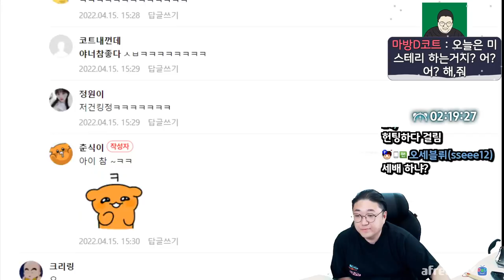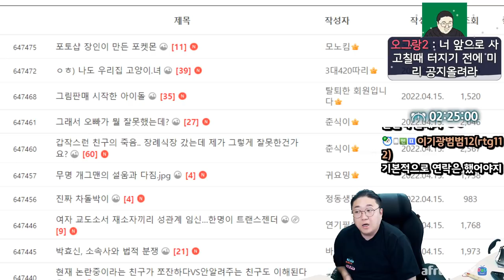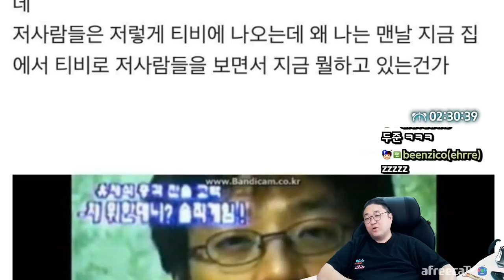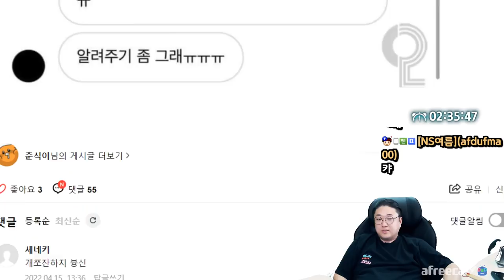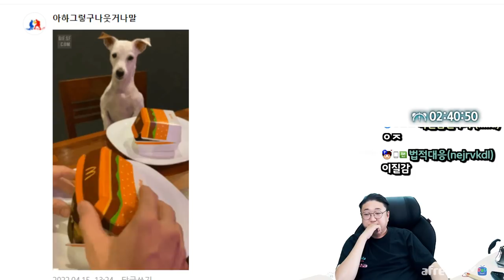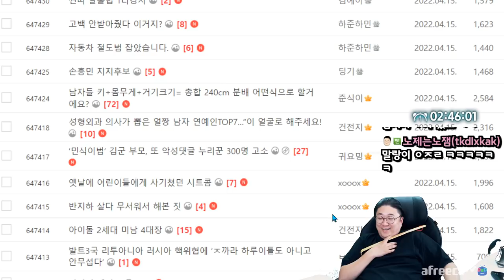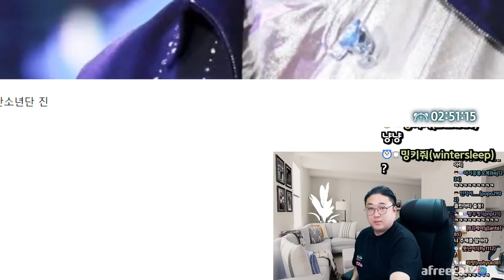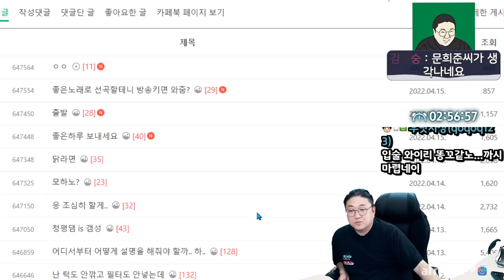많이 갈리는 남자들 소변 뒷처리 방법 (22.04.15-3)